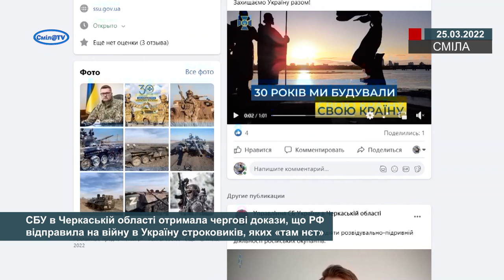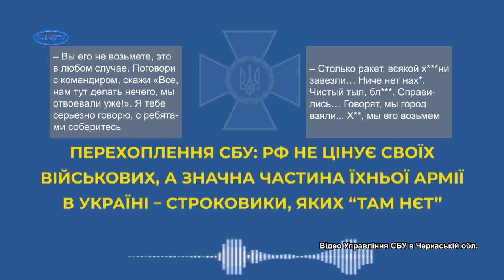Чергові докази, що РФ відправила на війну в Україну строковиків, яких «там нєт»